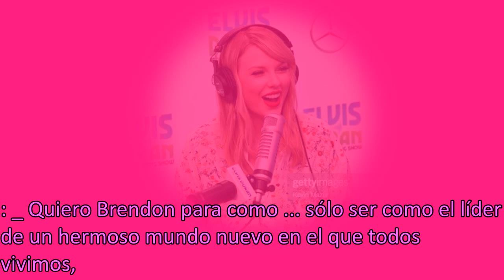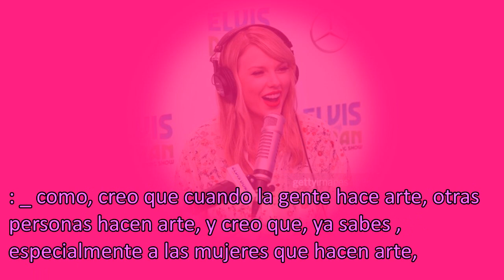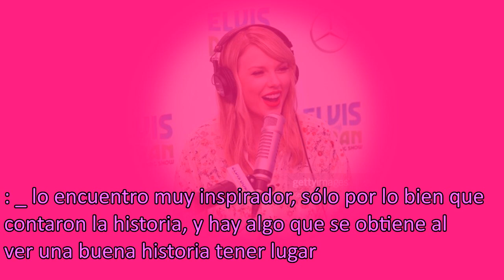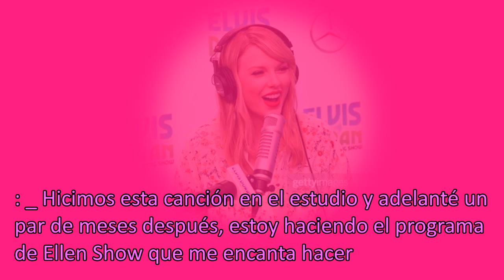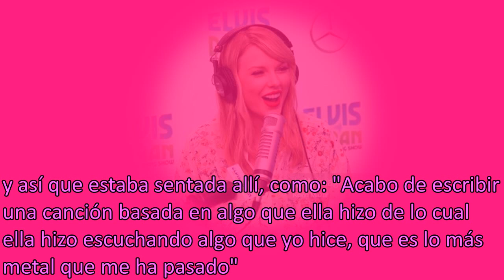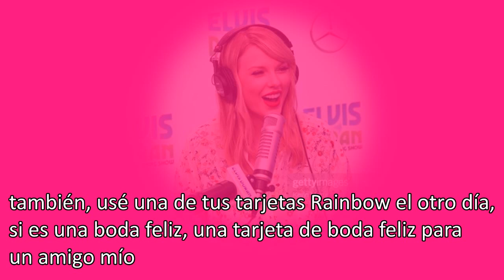Taylor Swift - Entrevista en Español (De Elvis Duran Show) PARTE 2